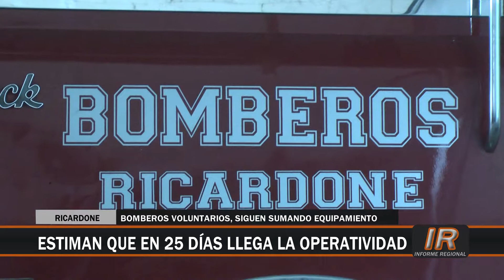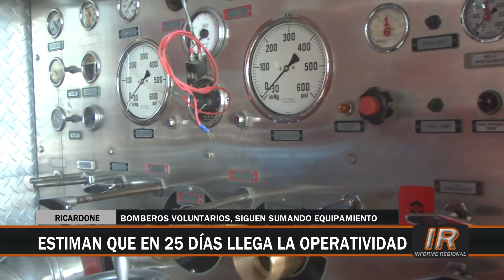Bomberos Ricardone, en cuenta regresiva a la operatividad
La Asociación Bomberos Voluntarios de Ricardone aguarda con ansiedad la materialización de su operatividad para comenzar a prestar servicios en la comunidad.